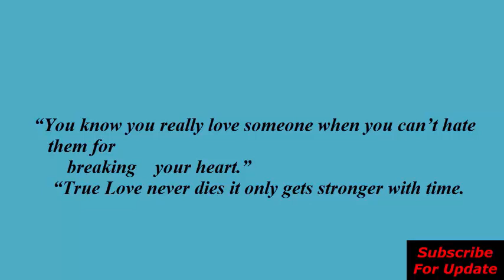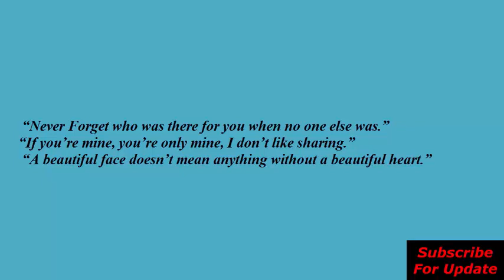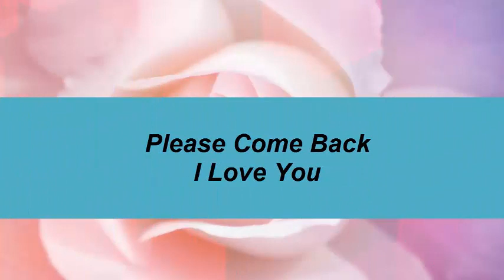I am so alone What sup Status/Heart broken Please Come Back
“Love is like a rubber band held at both ends by two people.
When one leaves… it hurts the other.”
“We write our own chapters on love,

it’s up to us how we turn these pages.”
“Keep this heart with you always as a
reminder that I will always love you.”